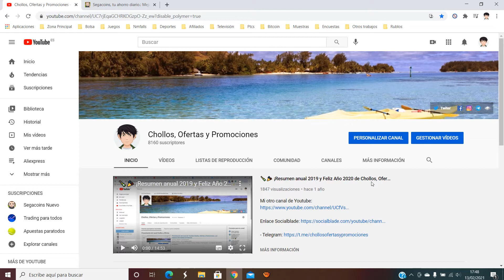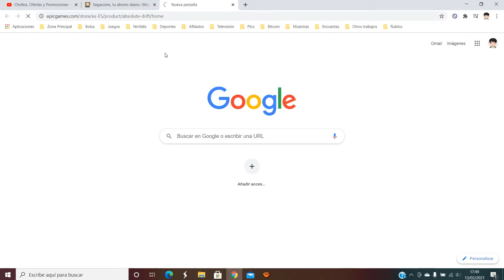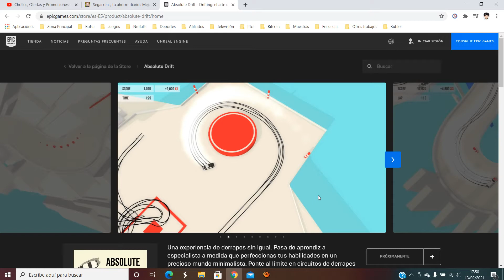🎁 [Juega GRATIS Absolute Drift] Juego Epic Games Febrero 2020 | Opinión 🎁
Una experiencia de derrapes sin igual. Pasa de aprendiz a especialista a medida que perfeccionas tus habilidades en un precioso mundo minimalista. Ponte al límite en circuitos de derrapes y carreteras de montaña hasta dominar el arte del drifting.